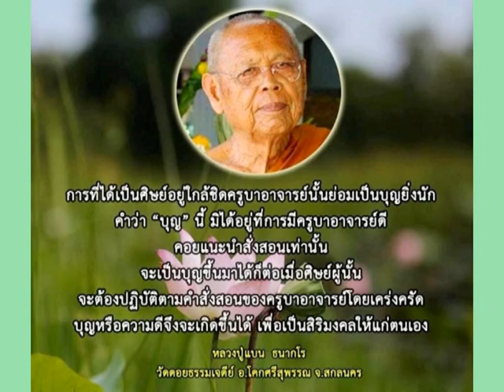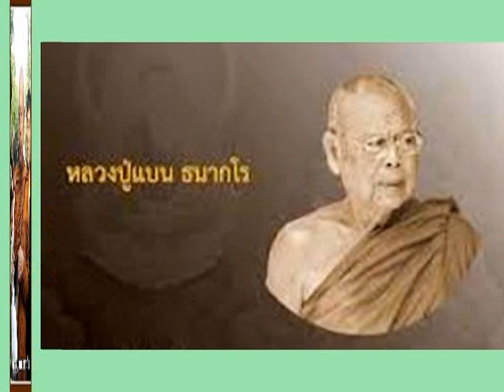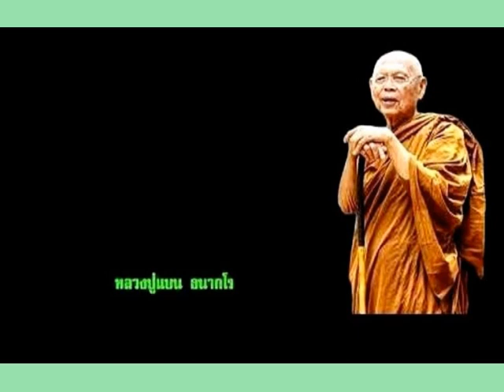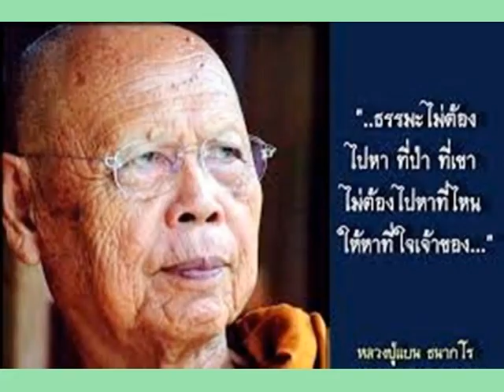หลวงปู่แบน ธนากโร วัดดอยธรรมเจดีย์ สกลนคร เทศนาเรื่องจำพรรษาอยู่ในความดี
หลวงปู่แบน ธนากโร วัดดอยธรรมเจดีย์ อ.โคกศรีสุพรรณ จ.สกลนคร